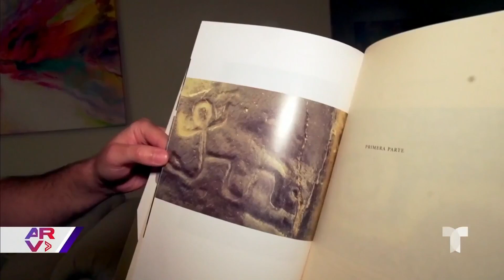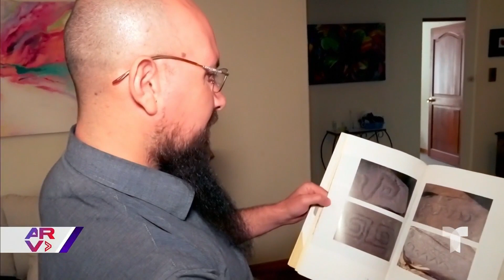Guías turísticos promueven supuestos grabados hechos por extraterrestres en Bolivia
Video oficial de Al Rojo Vivo. Unos guías turísticos en Bolivia están ofreciendo unos grabados como obra de extraterrestres e, incluso, dicen tener videos de los seres de otro planeta.